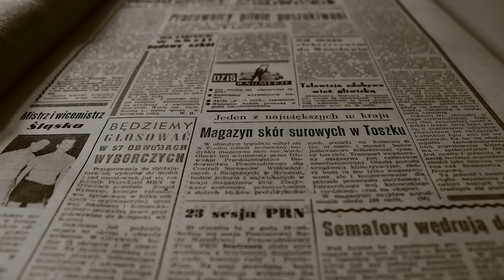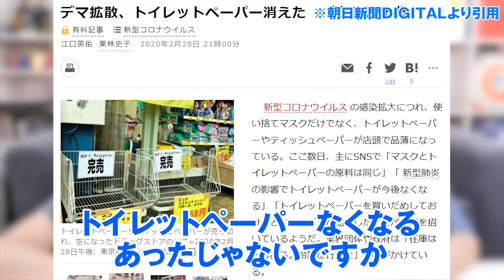【警告】僕たちの生活が全て盗撮・盗聴されていました。【 都市伝説 人工知能 コヤスタ 】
コヤスタの人気企画「都市伝説ニュース」を丸パクリ🫣
全てが盗撮・盗聴されている!?
あなたのAlexaは本当に大丈夫ですか…？
世界は全て支配されているのかもしれません…。